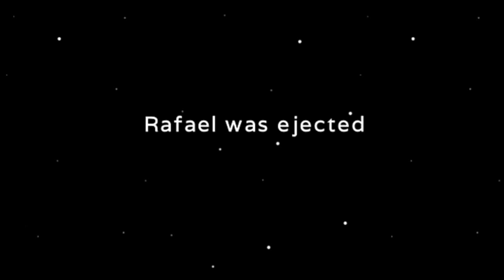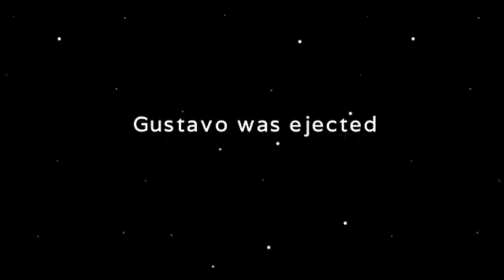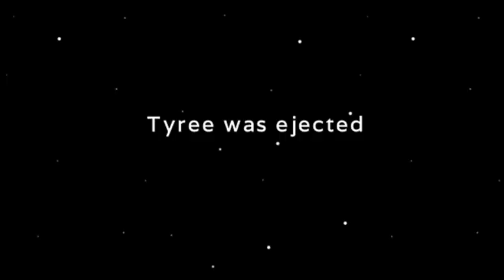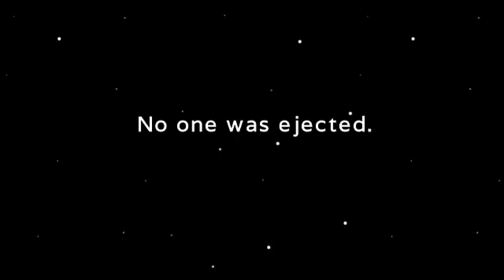Among Us impostor, but with 1 impostor, 9 crewmates, impostor amazing killing and victory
Among Us brilliant, technical, and entertainment game,

Crewemates can win by completing all task or discovering and voting the impostor off the ship.

among Us

among Us funny movement's

among Us game is a extraordinary, brilliant, technical support, technical message game.

among Us game video

among Us zombie video

among Us in real life video

among Us animation games videos.